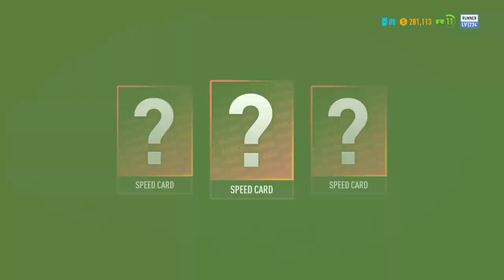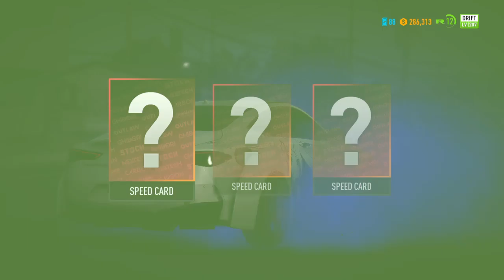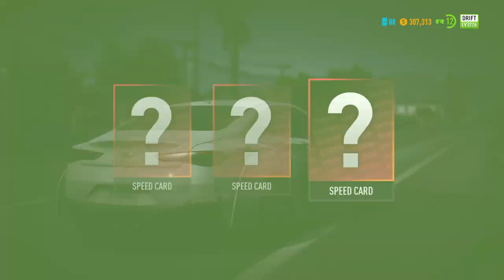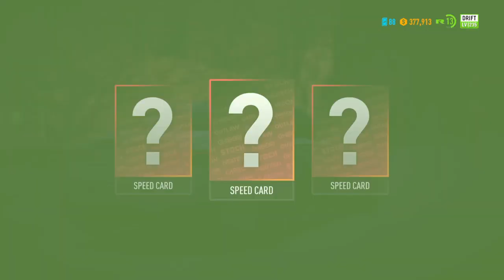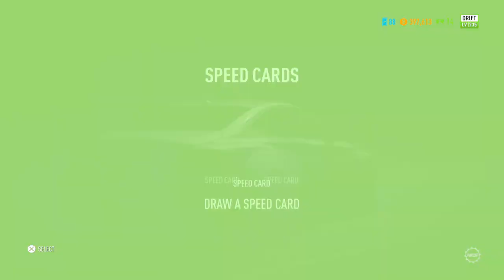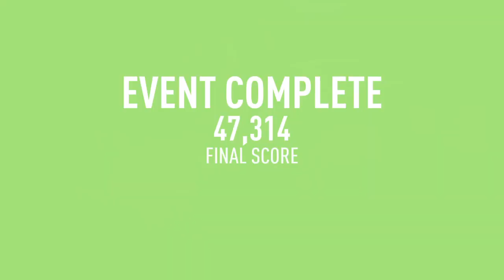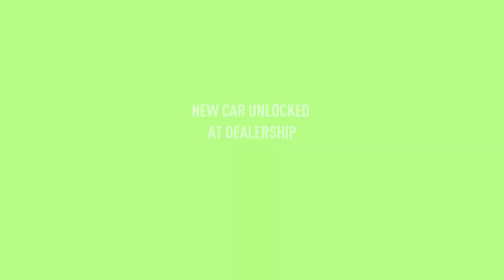Need for speed